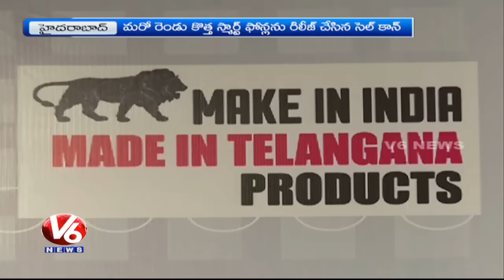Telangana IT Secretary Jayesh Ranjan Launches Celkon New Mobiles | Hyderabad | V6 News